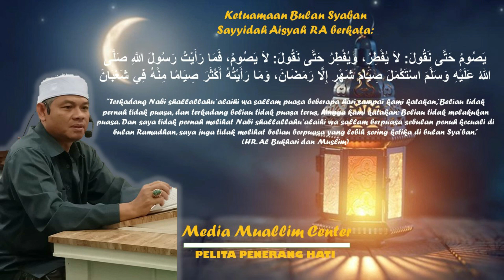(222) FAEDAH MEMBAYAR ZAKAT * MASJID AL KHOIRIAH